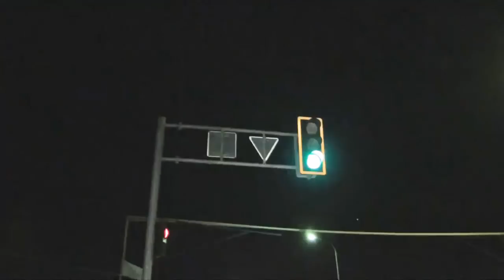Шұғыл шақырылым (28.06.2016)